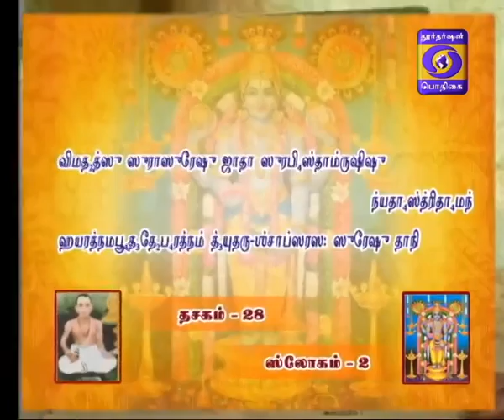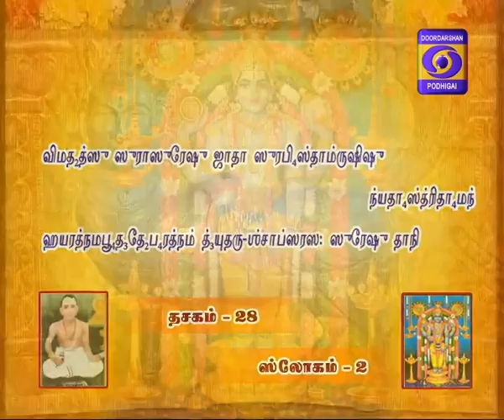NALAM THARUM NARAYANEEYAM 17-03-2017